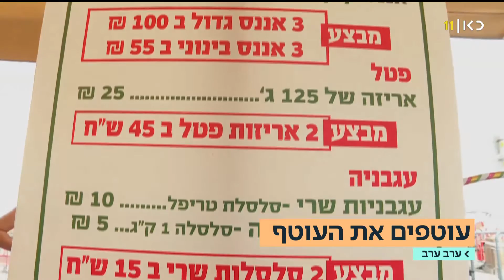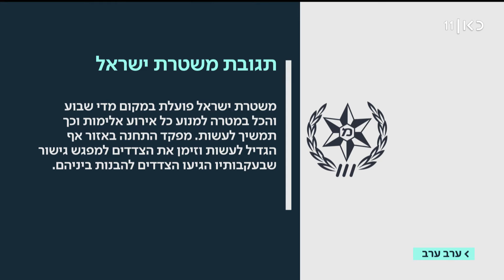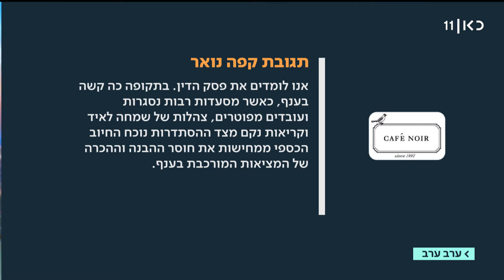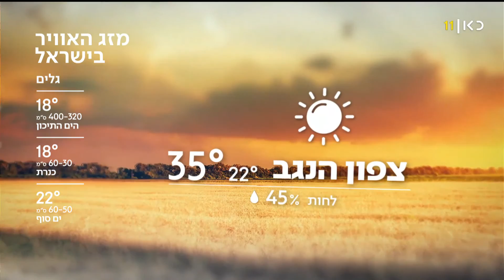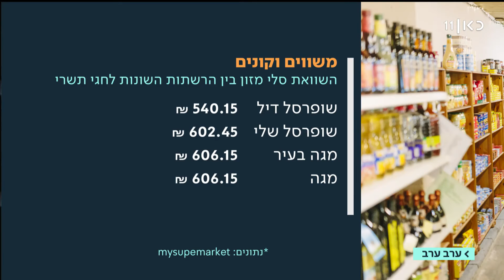ערב ערב | 28.08.18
תכנית אקטואליה יומית ובה כל העדכונים האחרונים על חדשות היום, ראיונות עם גיבורי היום, תרבות, כלכלה וצרכנות